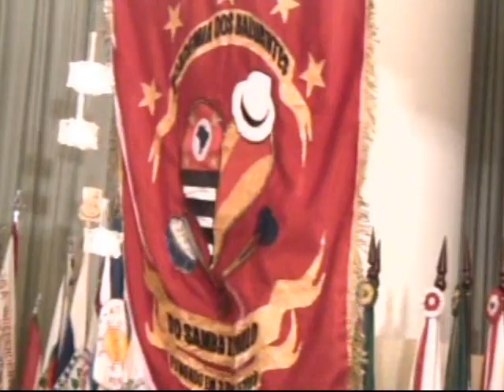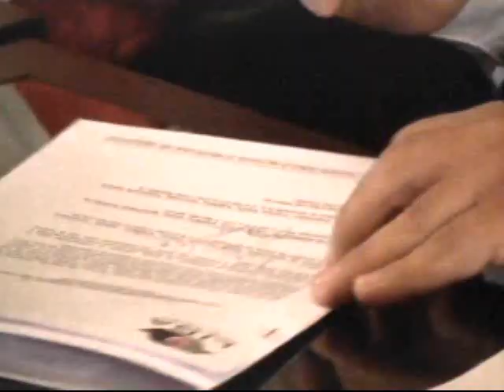JustTV: Grito de Carnaval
Programa Grito de Carnaval - Todas as sextas às 21hs na JustTV.*

Apresentação: Nil Fernandes e Nena Cazita*

Direção: Renato Cipriano e Toninho Paiva*

Nesta edição a cobertura completa da Posse dos Acadêmicos do Samba,
que ocorreu no dia 02 de Dezembro/08 - Comemorado o dia Nacional do
Samba.

Depoimento dos Presidentes: Solange Bichara Cruz (Mocidade Alegre) /
Angelina Basílio (Rosas de Ouro) / Sidnei Carrioullo (Águia de Ouro) /
Paulo Sergio Ferreira (Vila Maria) / Zeca (Presidente do Pholia na
Faria) / Sr.Juarez da Cruz / Evaristo de Carvalho / Mestre Gaby /
Maria Aparecida Urbano (Historiadora do Samba).

Veja também como foi a Festa Piloto da escola Acadêmicos do Tucuruvi
para o carnaval de 2009.